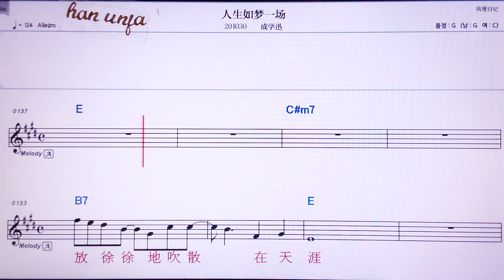💖런썽루엉이쌍/ 청취에쉰 👍MR,노래방, 악보, 코드,Karaoke With Sheet Music